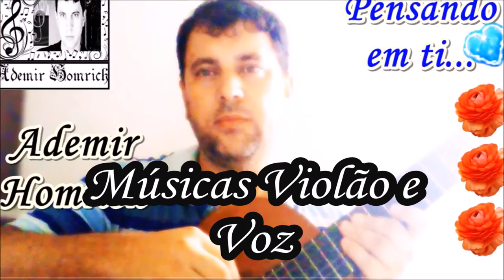DECORDS - PARAE VI: Antônio Homrich - 2016 - #170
DECORDS - PARAE VI: Antônio Homrich  é a 6ª EDIÇÃO do PROJETO PARAE DECORDS, idealizado pelo Professor José A. Homrich. Esse projeto - PARAE / Participação, Ajuda, Responsabilidade, Alegria e Estudo - é um incentivo aos integrantes do Grupo DECORDS, visando que eles atentem a esses itens que transformam aulas e ensaios em um AMBIENTE DE AMIZADE E UNIÃO!
Um abraço e MUITO SUCESSO PARA TODOS NÓS!